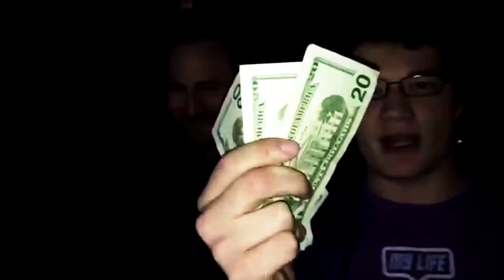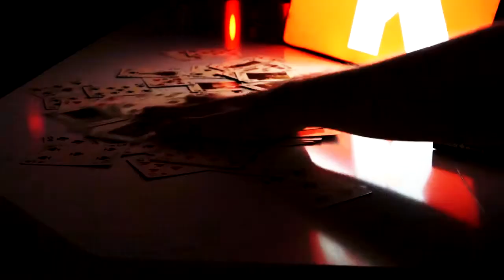Come With Me Now [FAHC]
The Fake AH Crew is armed and dangerous!

Yet another video made for the Fake AH Crew! I love them and I can't stop churning out these videos. I'm pretty proud of this one!